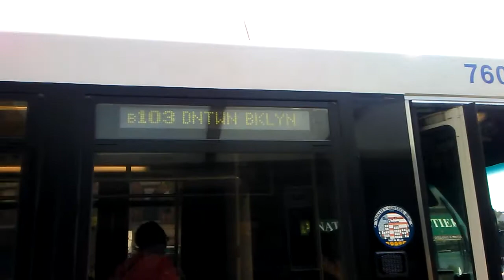B103 Orion VII CNG #7600 from Spring Creek Depot